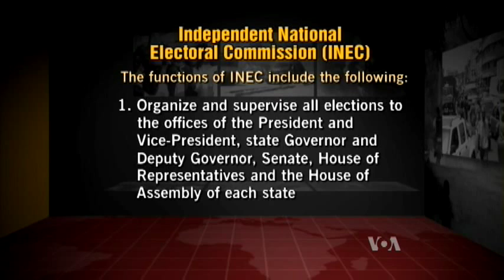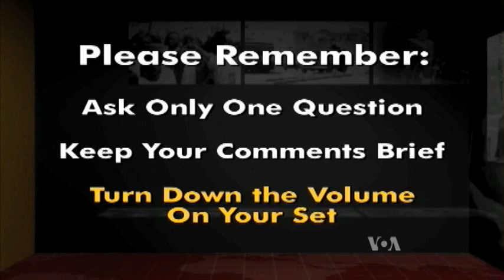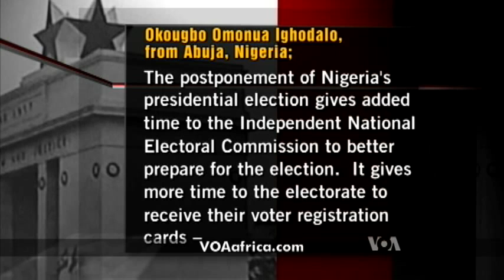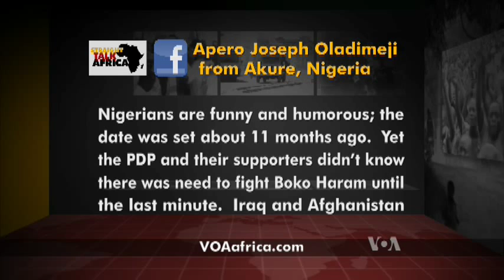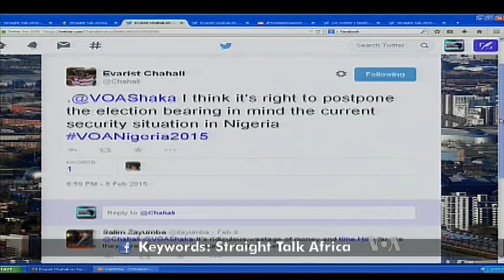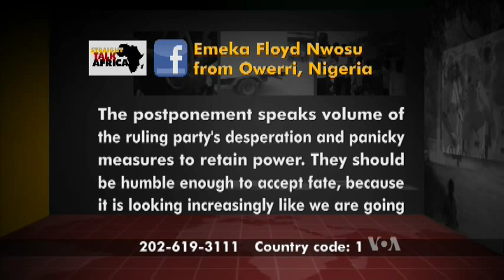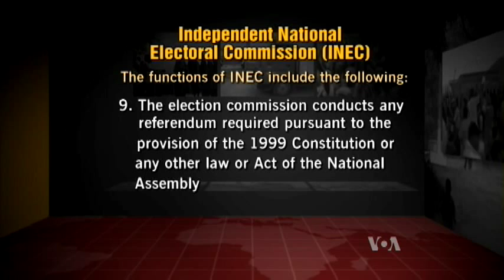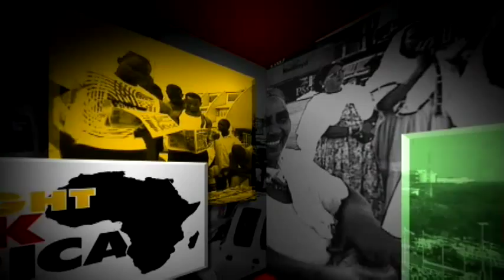Straight Talk Africa Nigeria Presidential Election Postponement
Wednesday, February 11, 2015    Straight Talk Africa Host Shaka Ssali and his guests discuss the postponement of the Nigerian presidential election. One on One with INEC: Kayode Idowu, Spokesperson for Independent National Electoral Commission Chairman,; One on One with Partner TV Station: Kayode Akintemi, Channels TV General Manager; Washington Studio Guests: Prof. Adebowale Ibidapo Adefuye, Nigerian Ambassador to the United States, and Sylvester Okere, National Chairman of USA Movement 4 Buhari-Osibanjo